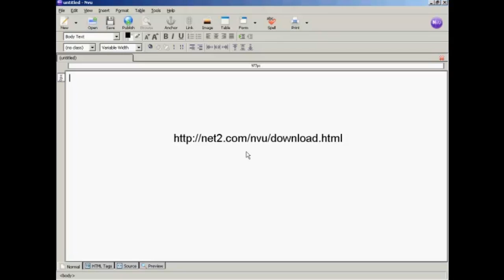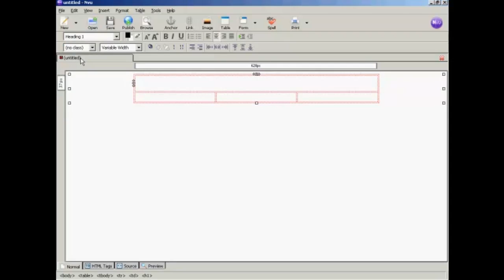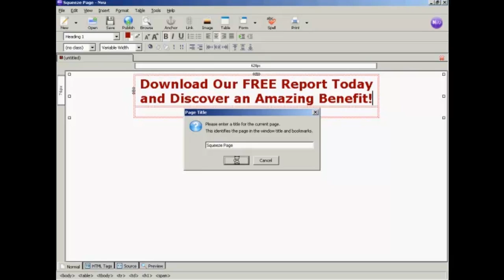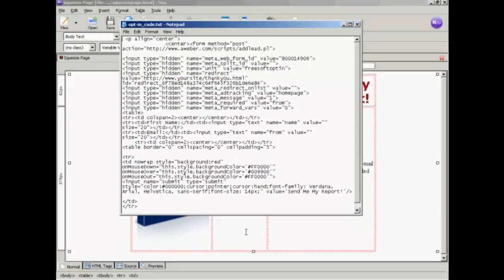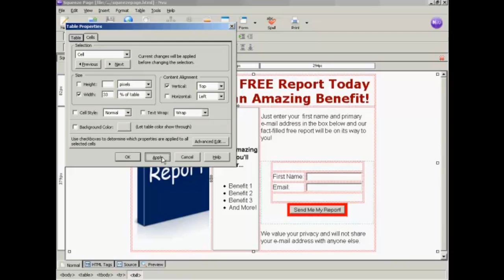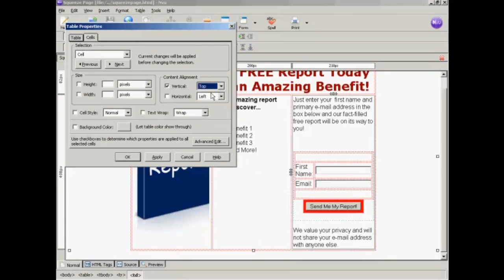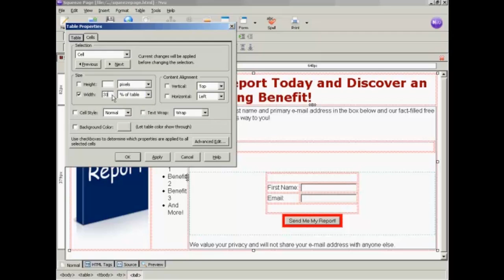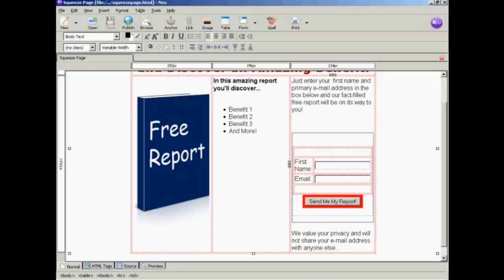How To Setup A Squeeze Page